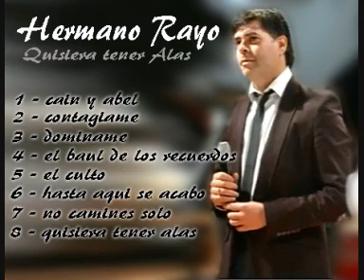5º - Hermano Rayo - el culto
Nombre CD: Hermano Rayo - quisiera tener alas